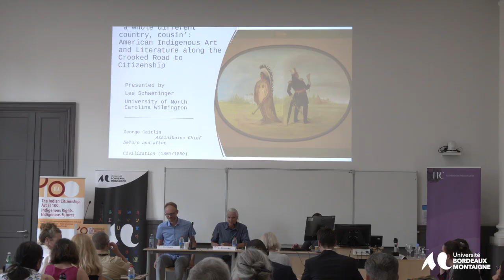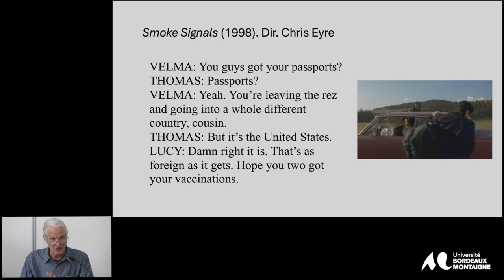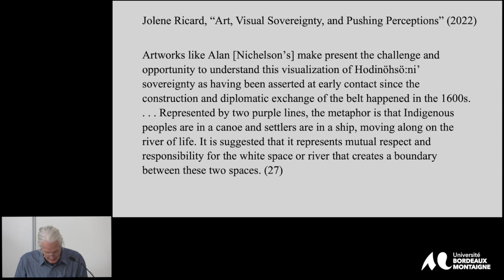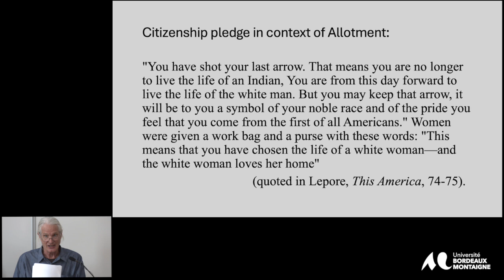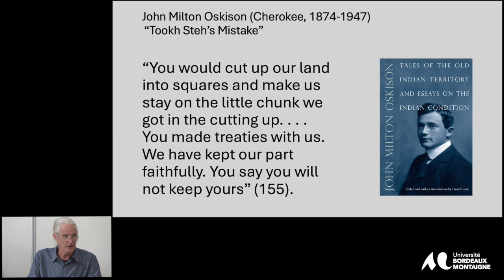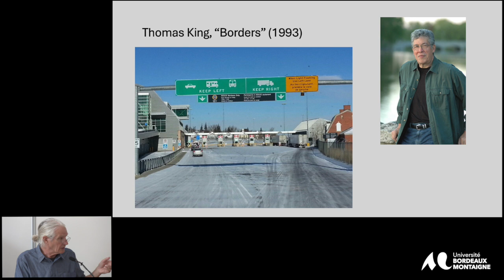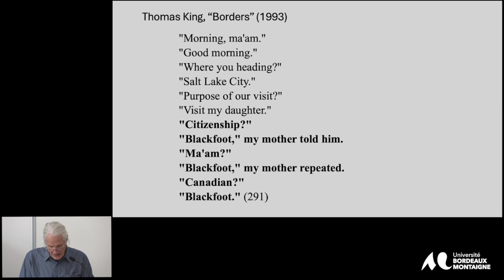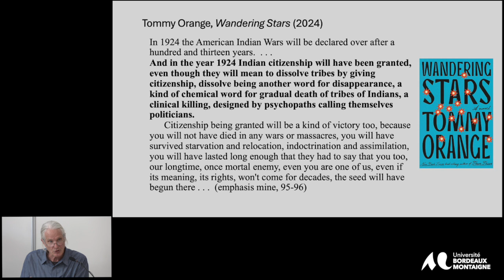Lee Schweninger, The Indian Citizenship Act at 100: Indigenous Rights. indigenous futures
Panel 8
Indigenous Literary and Linguistic Imaginaries of Citizenship and Sovereignty
Lee Schweninger,
University of North Carolina-Wilmington,
"A Whole Different Country, Cousin':
American Indigenous Literature along the Crooked Road to Citizenship.